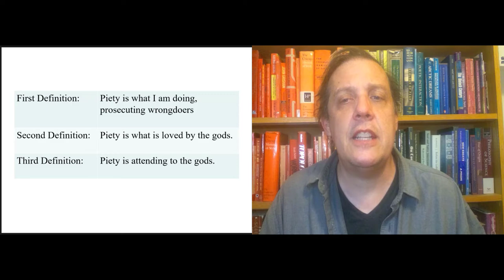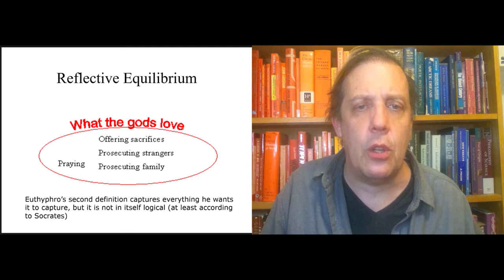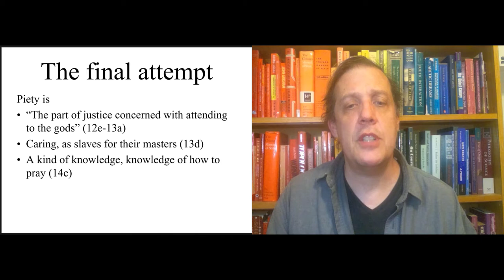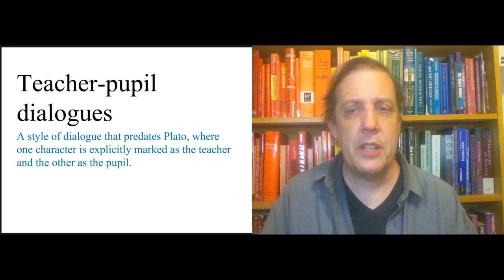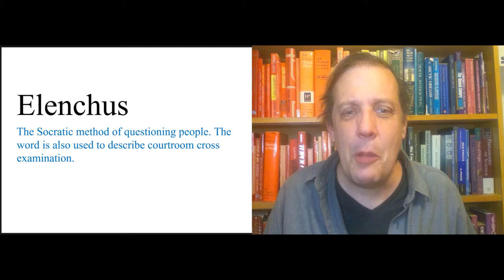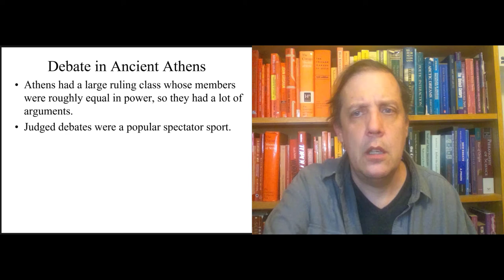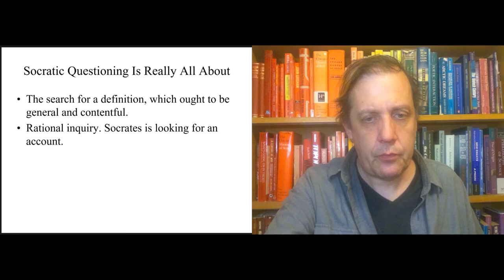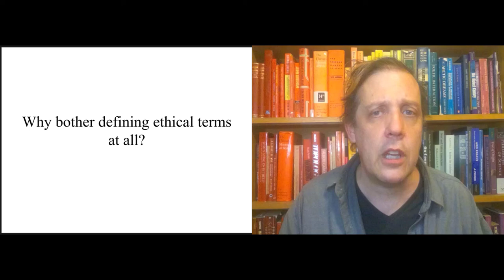Video 12 What Does Socrates Want